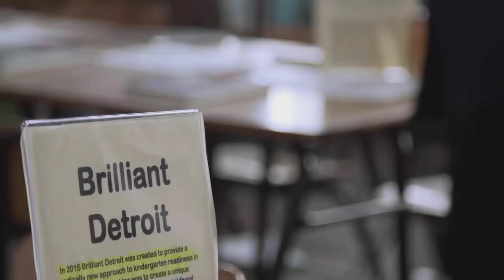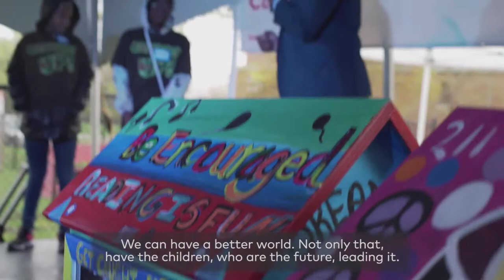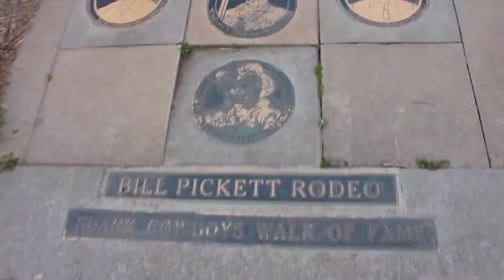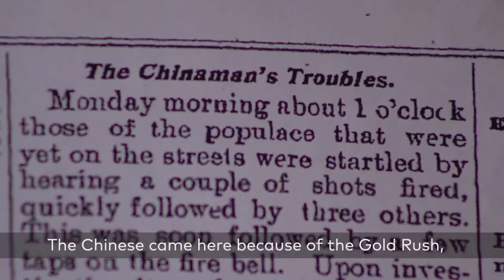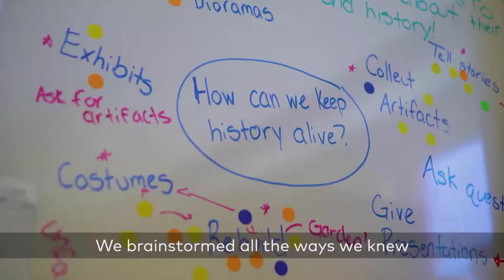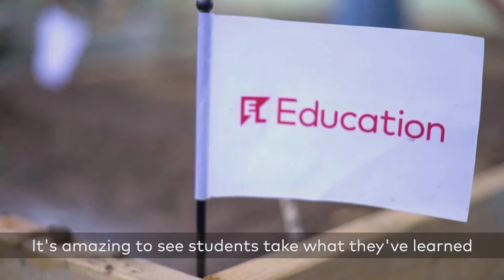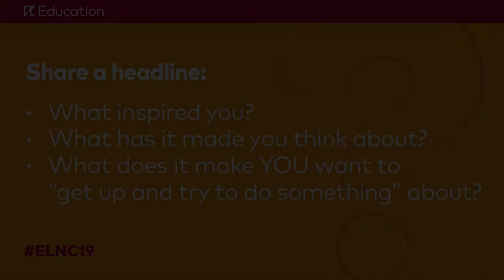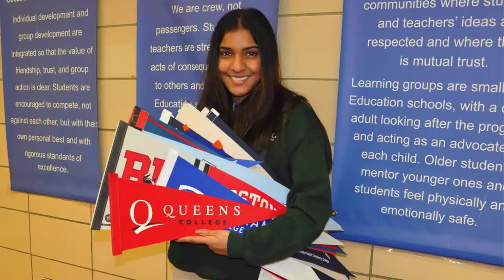ELNC19 Plenaries: Opening Plenary (Full Version)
This is the full version of the Opening Plenary at the EL Education 2019 National Conference in Atlanta, GA.